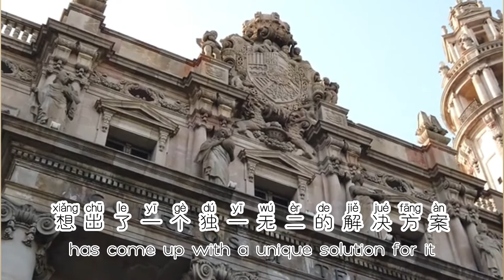Chinese in News 1 ——— Plastic Watch in Italy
Read the news in Chinese with Gina!